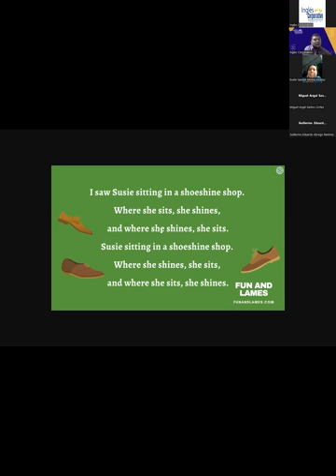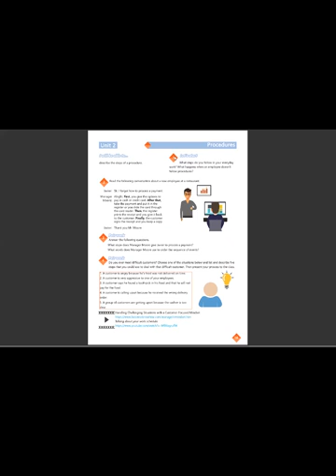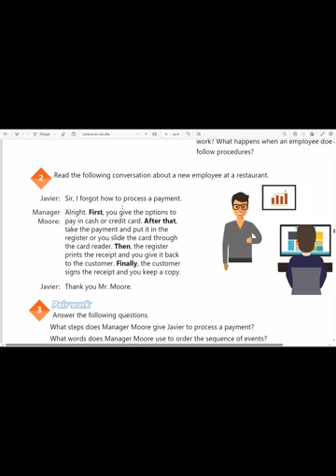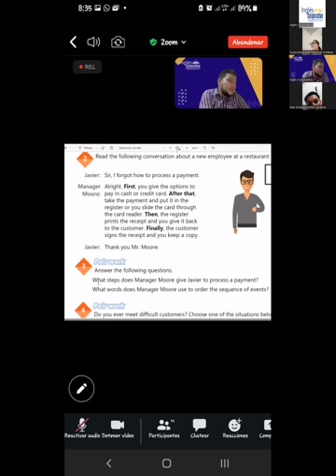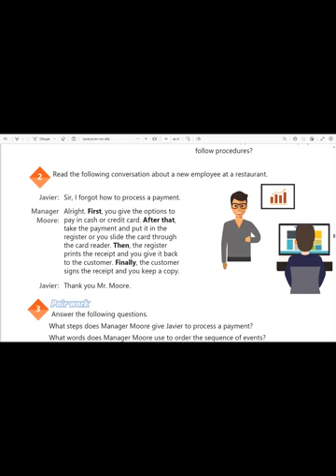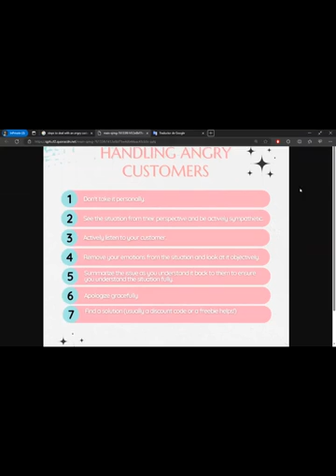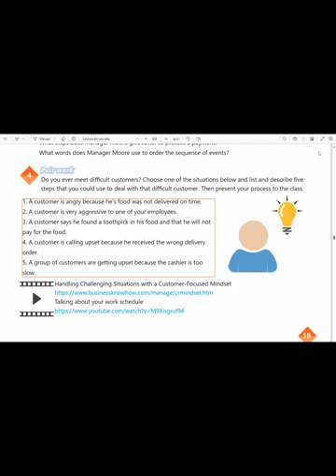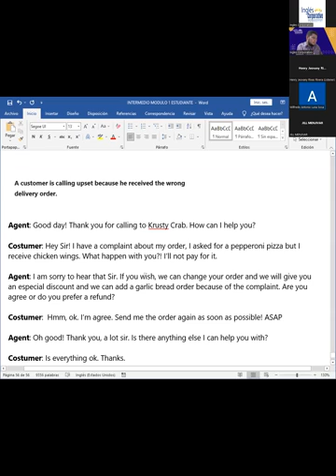SESION 9 -26-10-2023-IC29750-0005-2023-FLAMENCO- HOW TO USE ADVERBS AND TRANSITION EXPRESSIONS.